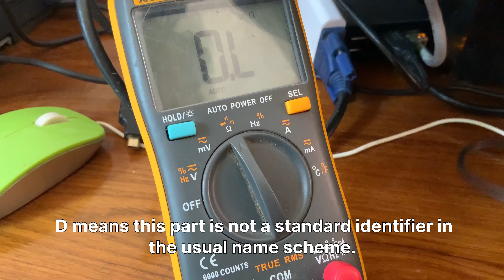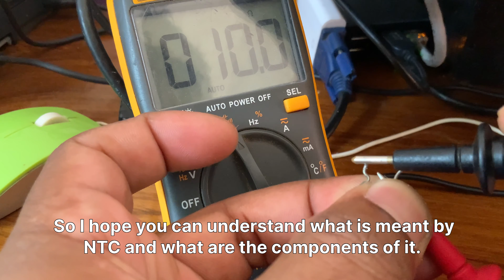NTC Thermistor: Characteristics, Application, and Working | NTC 10D9 Thermistor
NTC thermistor: Characteristics, Application, and Working. I am taking NTC 10 d 9 for explaining it. The complete details and its other specifications is given here.